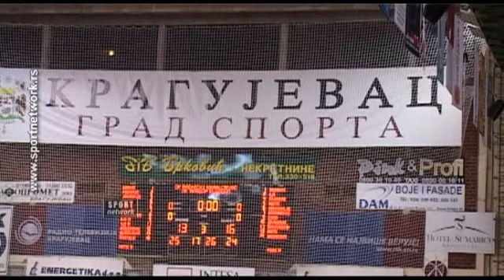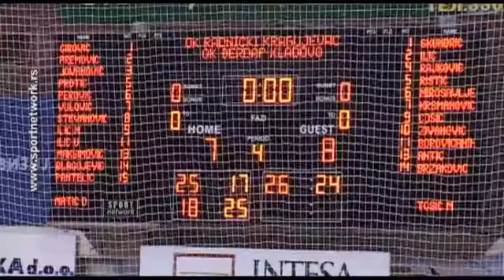15. decembar 2013, Radnički pobedom zavtorio prvi deo sezone